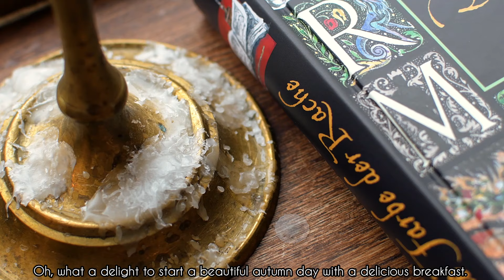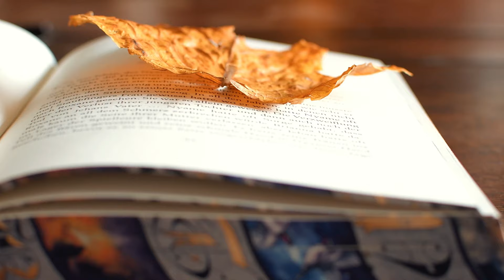Unwinding in the autumn glow | rustling leaves & sugar-cinnamon apples | slow living vlog 43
let's enjoy the perfect autumn day together ☀️🍄
Let's have a hearty breakfast while the sun slowly rises and the day awakens. Let's go a long walk in the crisp, fresh air while the beautiful autumn colors glow around us and the leaves rustle under our feet. Let's prepare a delicious, fresh pastry and make ourselves comfortable while the autumn rain falls and patters against the window.
What a peaceful, relaxing day, isn't it? 🍁🍂

Do you guys sometimes feel overwhelmed by everything that is currently happening in the world? There is a lot of bad news, there is war and many people are suffering. I don't take a political stance on my channel here, but I do pray that a better future lies ahead of us and that those affected no longer have to suffer. Everyone deserves to live a life without fear and terror, don't you think?

Hi, im' Nessa - i'm a book lover, daydreamer and cottagecore / hobbitcore / dark academia enthusiast trying to be the main character in my own story :)

🎁 My Amazong Wishlist:

All things that I show you in this video, I bought myself. These are personal recommendations, not paid advertising!